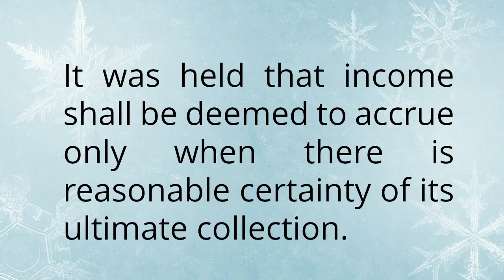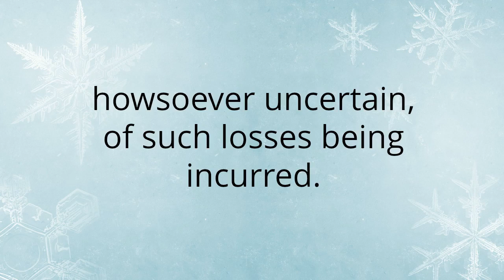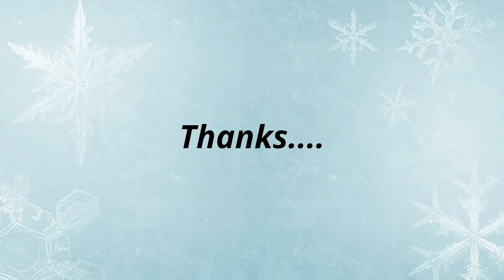If you arent sure of realizing income then dont add it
You pay income tax on income that you earn. You know this very well. Earned income is calculated on accrual concept. Accrual concept demands you add all the income that is due, even if cash hasn't been received. What should you do if per accrual concept you have to book income but you are damn sure that the other person wouldn't pay it? In that case, courts say that you should not add.

Connect